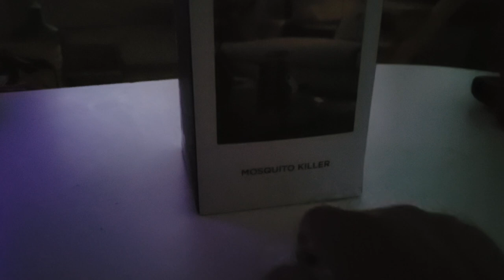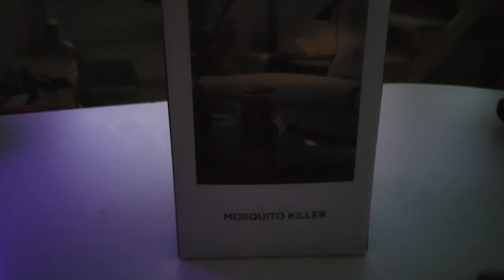Fake Forklift Unloads Trailer Full of Pallets, Sep. 13, 2021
Unloaded the trailer full of pallets, and a starter review of the POWBUZZ Mosquito Killer-Part 1.